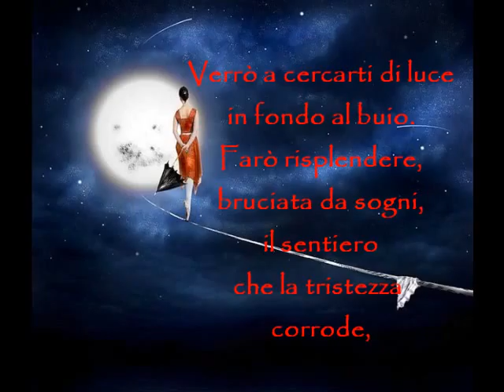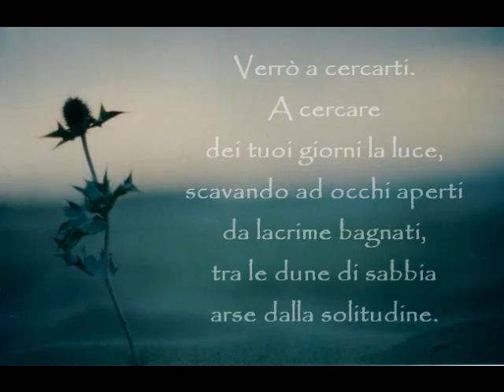A CERCARTI DI LUCE